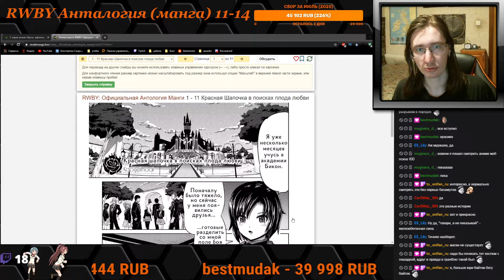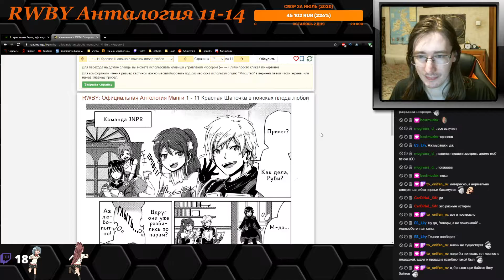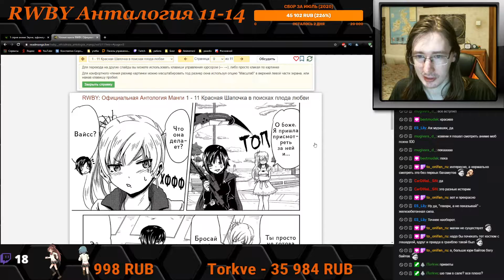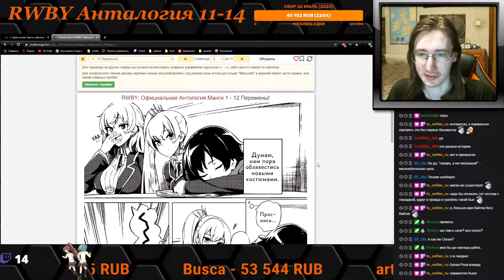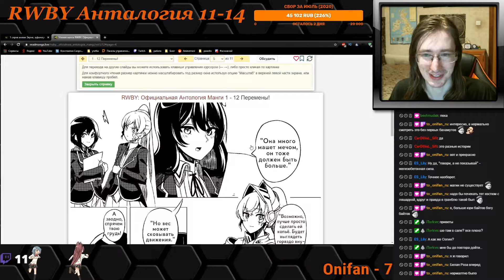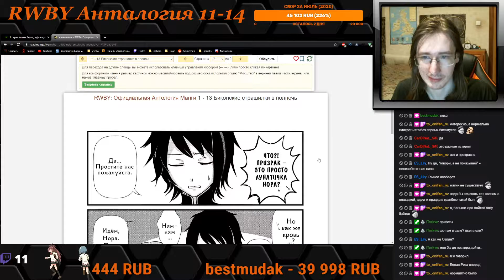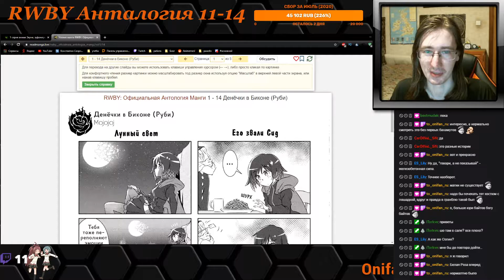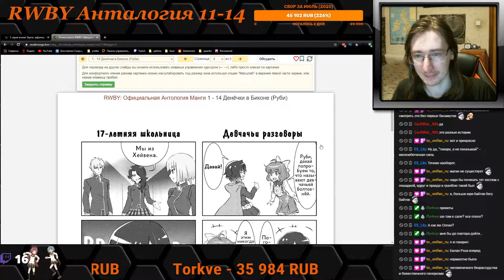RWBY Антология манги 11-14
Читаем мангу RWBY